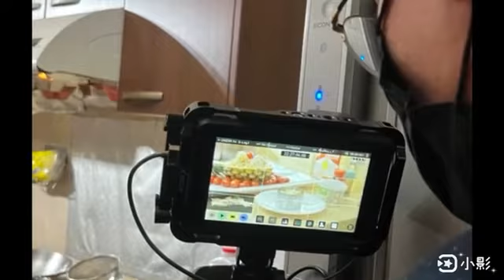2022僑務委員會台灣美食國際巡迴講座